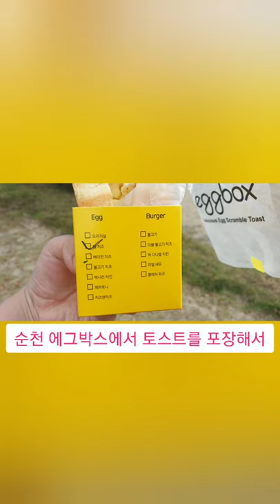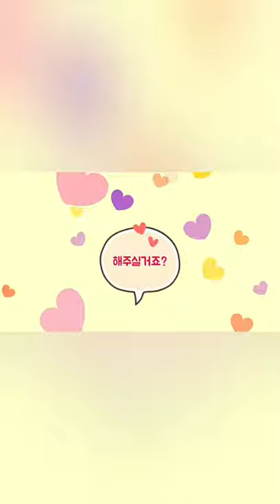순천출렁다리 체험 에그박스 토스트 후기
어제 찍은 따끈한 영상입니다😉😉😉 짧지만 재밌게 시청해주세요😁😁😁
참! 가시기 전에 좋아요👍 구독🤝 꼭 부탁드려요🙏🙏🙏

뭔지도 모르고 불고기치즈 토스트를 선택했는데,
결국 남편이 선택한 햄치즈 토스트하고 바꿔 먹더라고요ㅎㅎ

계란이 가득 들어 있고 부드럽고 진짜 최고였어요~
순천토스트맛집 찾으신다면, 적극 추천해드릴게요!

그리고 불고기치즈는 불고기햄버거 맛입니다ㅋ

저희 가족은 그렇게 맛있게 순천토스트를 먹고 순천 출렁다리가 개통했다고 해서 가봤습니다~